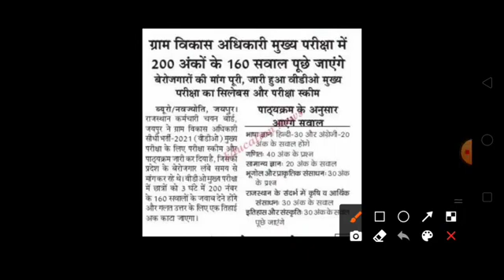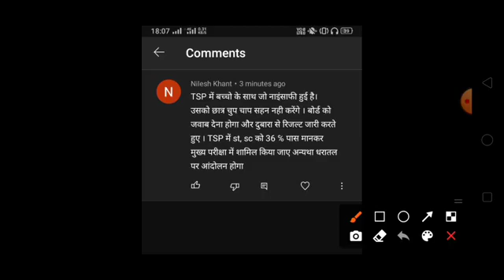22 April 2022